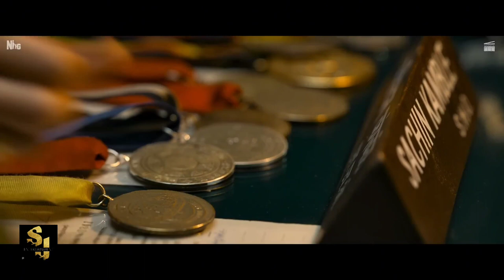Biggest Upcoming Top 6 | Bollywood & Hollywood Movies 2024 Official Trailer👍